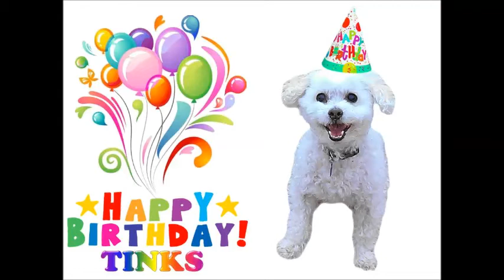Happy Birthday Tinks!!!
Happy Birthday Tinks from Gonzalez family! We love you! xoxo